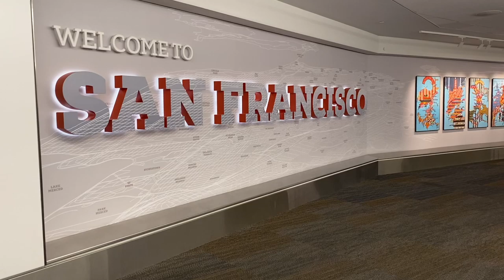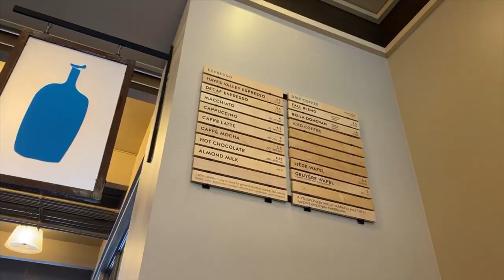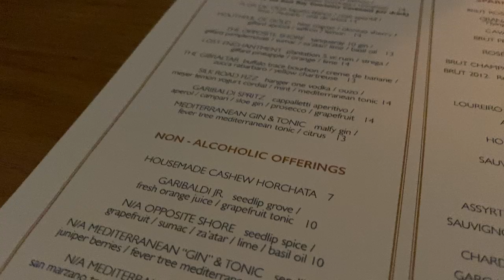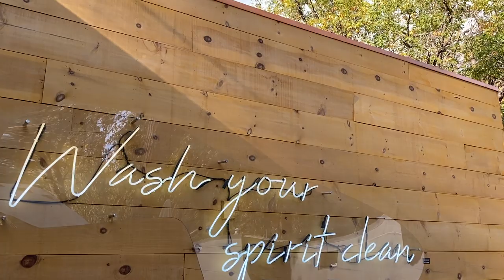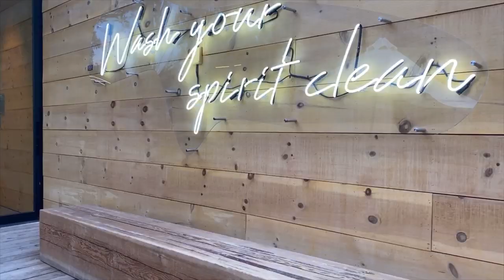GLAMPING, ALPACAS, & CALIFORNIA SUNSHINE | Our Mini Honeymoon | Lesbian Couple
Part 2 of our mini honeymoon is up now! Click to watch part one where we visited New York for Bridal Fashion Week -

We're in San Francisco + Yosemite!

First up, we hung out in Berkeley and adventured into San Francisco where we checked out the Ferry Building and Pier 39! And then we wondered around the UC Berkeley campus to see what it would be like to go there.

Then we drove to Yosemite (well actually Mariposa) to stay at Auto Camp! We stayed in the cutest Airstream camper, hiked, drank yummy drinks and saw some cute baby alpacas!

PS: What do you think of the new editing style!?

Allie & Sam - October 2019. Femme Lesbian Couple